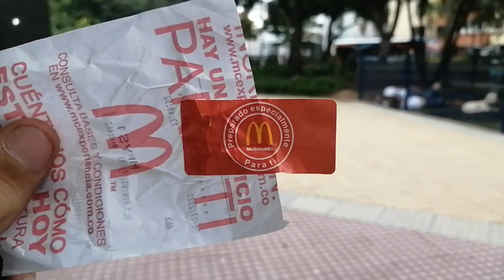Cliente me CANCELA el PEDIDO | trabajando en rappi 🚴‍♀️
AHORA SÍ, Cliente me CANCELA el PEDIDO | trabajando en rappi

RAPPI
DOMICILIOS RAPPI
RAPPI DELIVERY
RAPPI BICICLETA
BICICLETA DELIVERY
DOMICILIOS EN BICICLETA
MI PRIMER PEDIDO
MI PRIMER DIA EN RAPPI
SOY RAPPI
PRIMER SEMANA EN RAPPI
DOMINGO EN RAPPI
APP SOY RAPPI
FOOD
DELIVERY FOOD
DIDI
DIDI FOOD
APP DIDI FOOD
DIDI REPARTIDORES
DEVOLUCIONES
PEDIDO CANCELADO